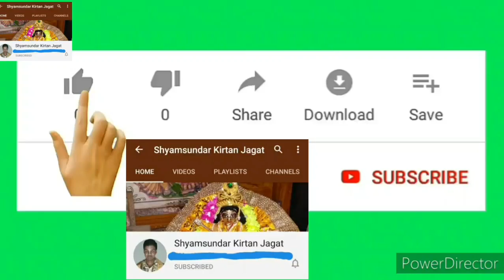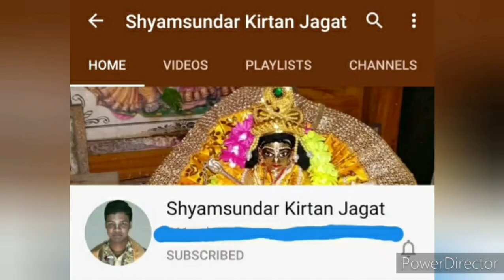Sadananda Das Babaji - The Best Kirtan // Shyamsundar Kirtan Jagat